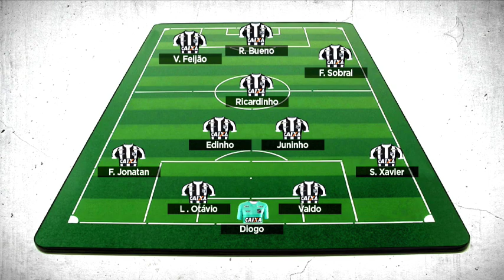Jussie e Caio analisam o atual elenco do Ceará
Vozão quase definido para o duelo contra o Sampaio Corrêa.